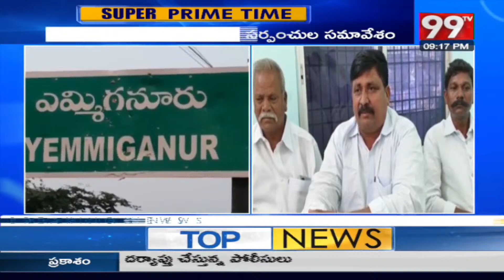చెన్నకేశవ కి టికెట్ ఇవ్వకపోతే రాజీనామా చేస్తాం | YCP Leader Chennakesava Reddy | 99Tv